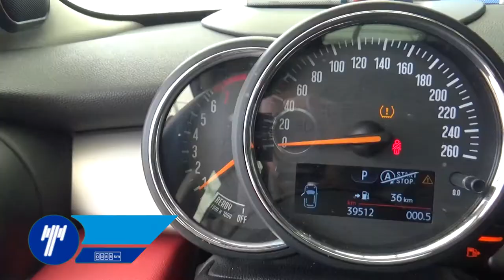Mini / Cooper / 2017 - H2F33522